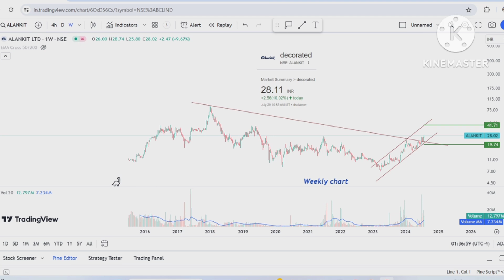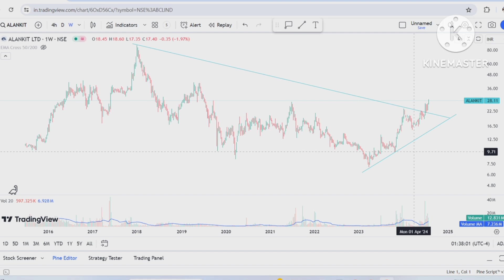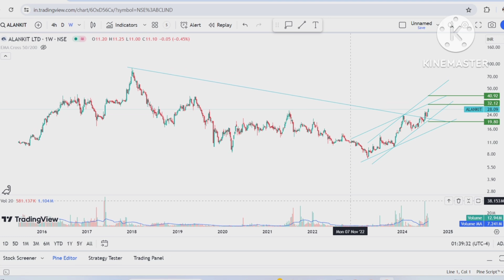Breakout stock Alankit price action chart pattern analysis share marketing uptrend stock